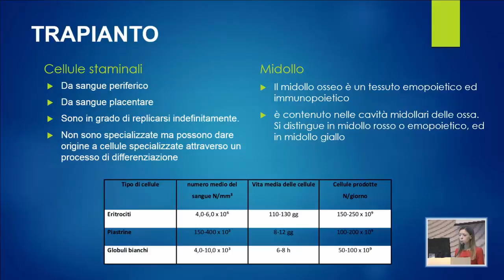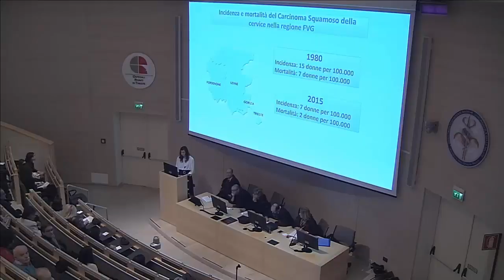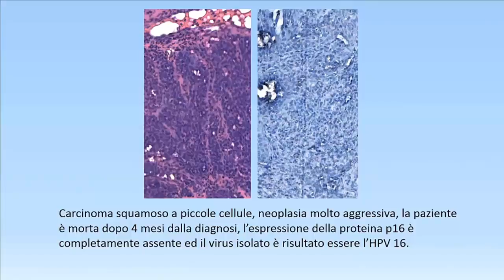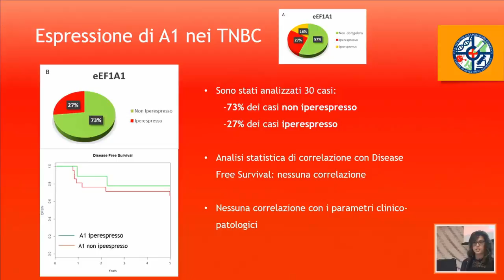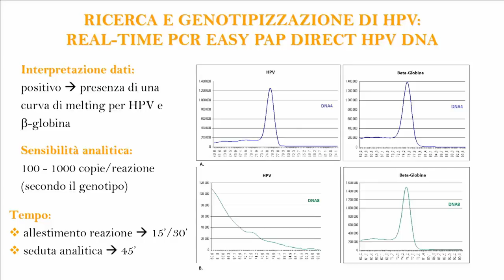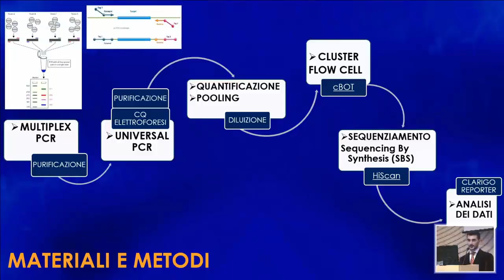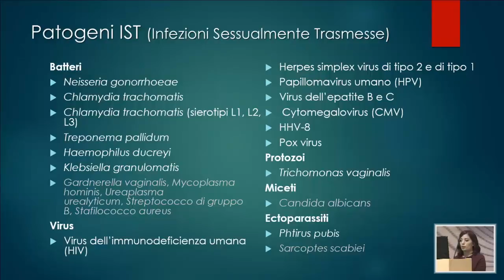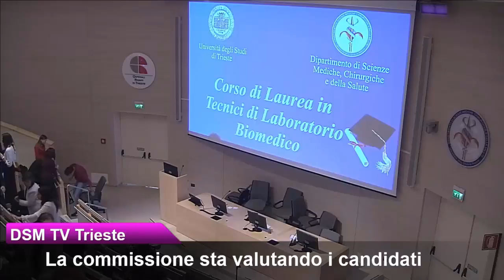Sessione di Tesi di Laurea in Tecniche di Laboratorio Biomedico 21/11/2017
Trasmesso dal vivo in streaming il 21 novembre 2017
inizio sessione: 00:40
proclamazione: 1:51:13